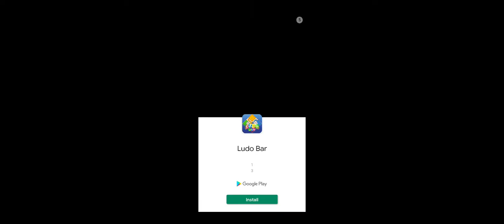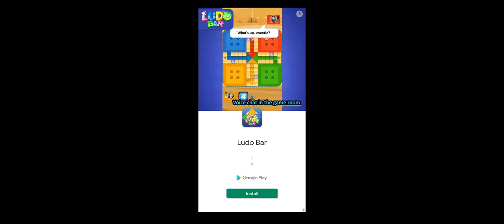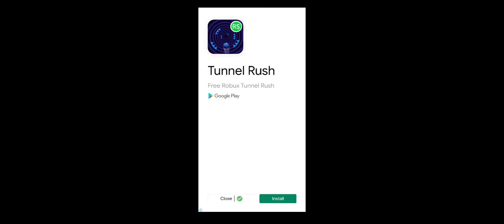Craftsman Icy Plains Home Building Easy